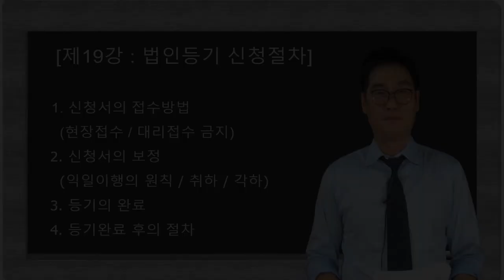[법인등기 5분특강] 법인등기 진행절차 - 2 [이종호 법무사의 5분특강]